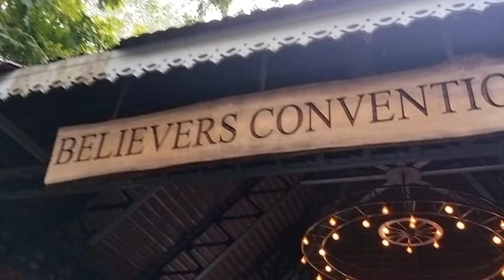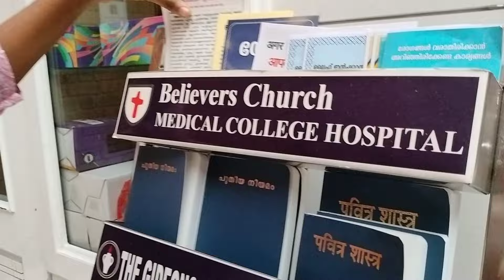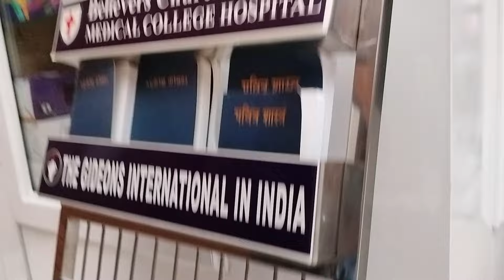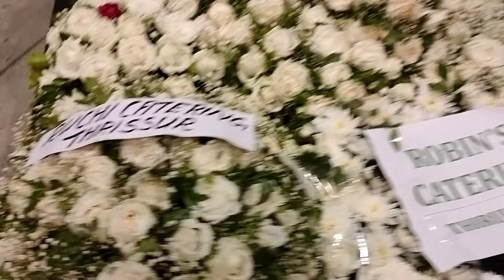Medical college and hospital || Believers eastern church kerela // India best hospital //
believers church medical college and hospital
Thiruvalla kerela

indian best hospital and medical college